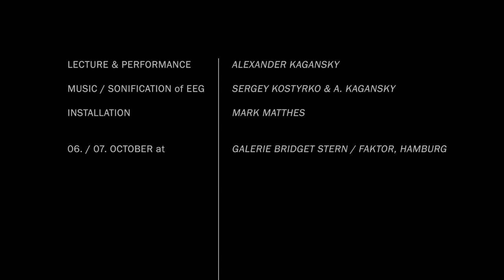The Well Tempered Brain - Alexander Kagansky - Lecture Performance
Lecture Performance by molecular biologist Dr. Alexander Kagansky in the audiovisual installation  "The Well Tempered Brain" at FAKTOR, Hamburg 07. October 2017.

The Well Tempered Brain is cultured „in vitro“ in the laboratory , called „nanobrain“. It´s activity is translated into a musical composition and visualized in graphic forms as a collaborative efford of Scientists, Artists and Musicians. The resulting presentation gives insight to current scientific research, as well as it can be experienced intuitively due to the artistic audiovisual interpretation.
This cross-disciplinary collaboration is between artists Anton Koch and Mark Matthes (known as Chamberlab), with guest musicians Ruth May and Andrew Krell, as well as sound musician and theoretical physicist Sergey Kostyrko, and molecular biologist Dr. Alexander Kagansky and bioengineer Dr. Paul Roach. The immersive experience
results from ongoing experiments with sonifying neural network data in the study of Parkinson’s and Alzheimer’s. This conceptual artistic approach to scientific research utilizes classical music composition methodology in order to gain new perspectives in data analysis. Ordinarily data is examined graphically, we hope that the complexity of sound diagnostics can lead to new discoveries (text: Candace Goodrich).

Camberlab
MARK MATTHES & ANTON KOCH (installation & composition)
in collaboration with:
SERGEY KOSTYRKO (St. Petersburg - modular synthesizer)
ALEXANDER TRATTLER (light / mapping)
ALEXANDER KAGANSKY (molecular biology - University of Edinburgh,UK)
PAUL ROACH (bioengineer - Loughborough University, UK)
RUTH MAY (violin)
ANDREW KRELL (double bass)
ARTSCI NEXUS/CANDACE GOODRICH (Initiator / Stockholm)